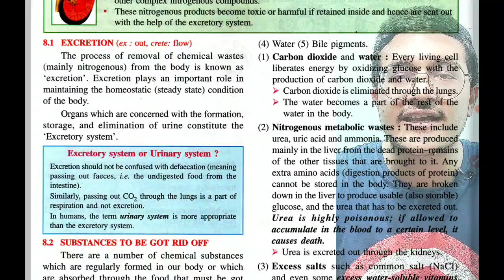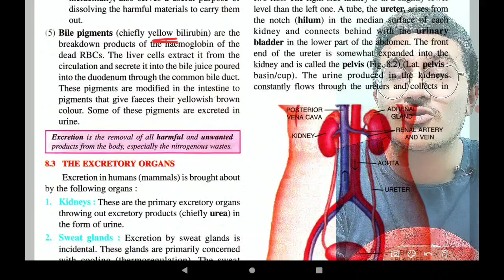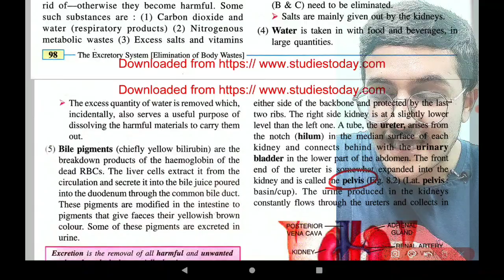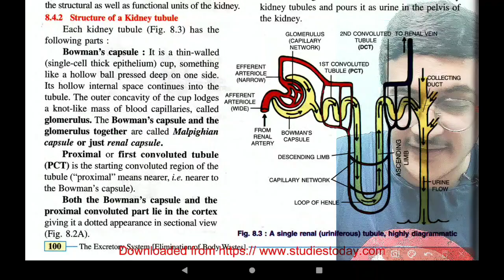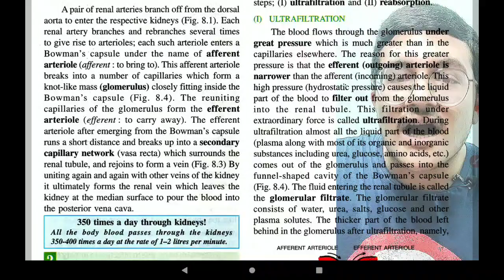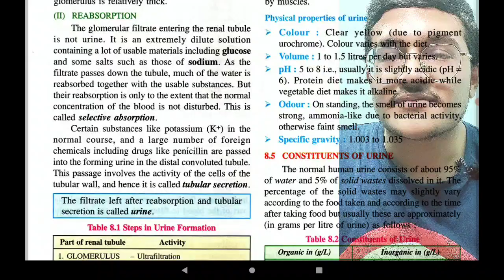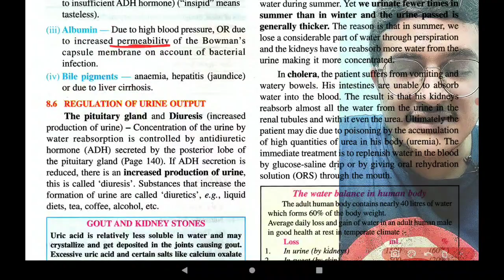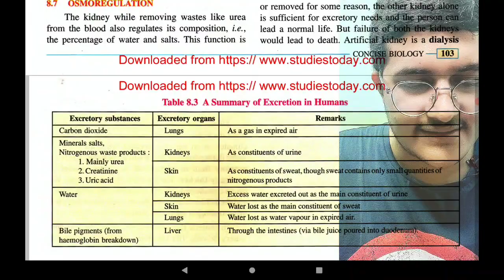Excretory System - KVPY SA, NTSE/Stage 2, ICSE, NSEJS. Selina Concise Biology.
In this video, I have explained Excretory System, Urinary System, ADH, Osmoregulation for KVPY SA, NTSE, NSEJS, ICSE, CBSE and Foundation Students. The series will be based on Selina Concise Biology which according to me is one of the best resources out there for Biology for NTSE and KVPY.

The Course will be covering important chapters from Science and Maths for KVPY, NTSE, ICSE and NTSE Stage 2.

Hi there, this is Shloak Vatsal, KVPY AIR 51, NTSE Scholar, CBSE 10 98%. This includes Class 10 SSt, Class 9 SSt, Strategies, Personal Experiences of preparation, tricks and more.